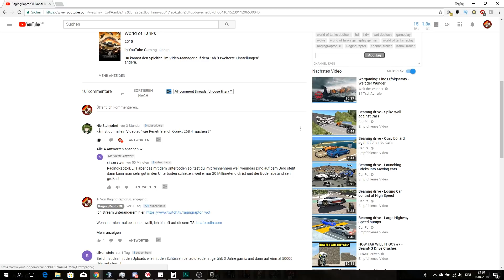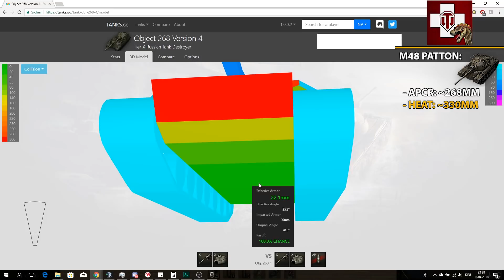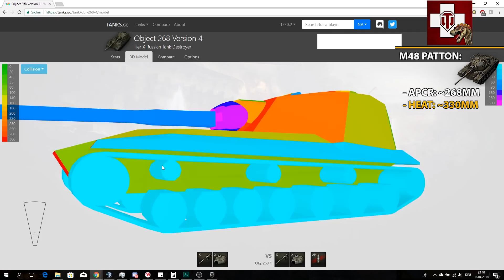World of Tanks Wie Penetriere Ich: Das Objekt 268 Version 4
Ein neues Wie Penetriere ich. Heute mit dem Objekt 268 Version 4!